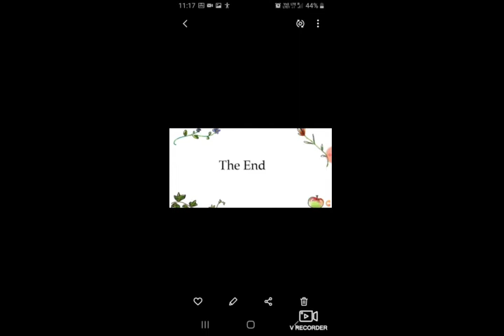My shadow poem singing